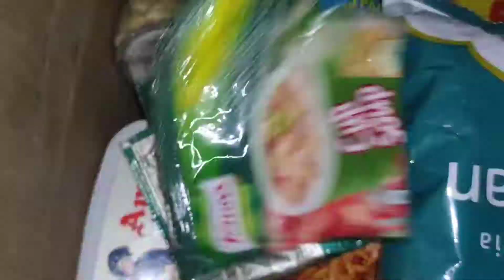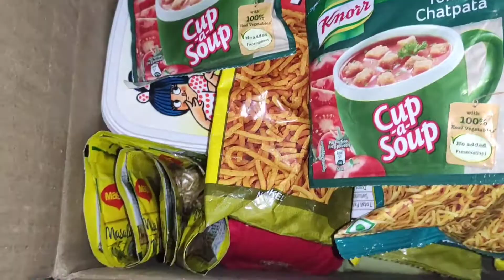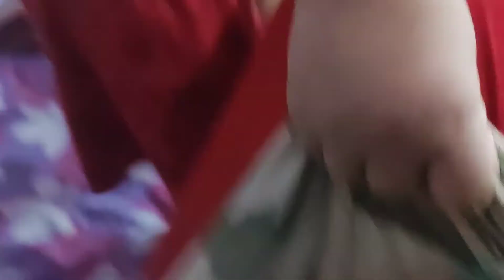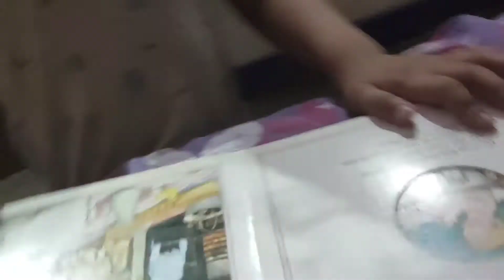SS Vlog : Aadhi raat me fashion show shuru ho gya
About this Video:SS Vlog : Aadhi raat me fashion show shuru ho gya

Things of desire :
Mobile i use :
1)Redmi note 8 pro
2)Redmi note 9 pro max

Tripod i use :
Tripod and microphone i use :
Gorrila tripod i use :

Sarth's belongings 👇👇
Luvlap galaxy stroller /pram :

Mee mee light weight baby carrier premium
Electric egg boiler :

Pampers xl diaper pant :
Milk feeding bottle -
Pigeon feeding bottle with plus type nipple
Pigeon feeding bottle
Mee mee premium feeding bottle :
Mee mee bottle cleaner :
Philips Avent classic soft 200 ml sipper :
Philips avent anti colic feeding bottle pack of two :
Mee mee 2 in 1 spout and straw sipper :
Luv lap anti spill sipper:
Mee mee baby spoon set of two
Pigeon manual breast pump :
Baby bed protector :
1)Baybee waterproof bed protector small :
2) Babybuy dry sheet mattress protector 140x100cm :

Milton hot and cold water bottle 1 ltr :
Cello hot water bottle 750 ml :
Havels aqua plus 1.2 ltr electric kettle :
Pigeon 1.5 ltr electric kettle :

Hello everyone,
Welcome on "Suruchi Shrivastava" YouTube channel.
I live in New Delhi & love to do  Creativity . This channel is all about my Makeup, Organization Tips, Lifestyle, travelling vlogs, Daily Vlogs, DIY, Shopping Hauls, Hacks ,updates of my life , my reviews and a lot more... :)

Your feedbacks are valuable for me. So please feel free to write your valuable suggestion in the comment section.